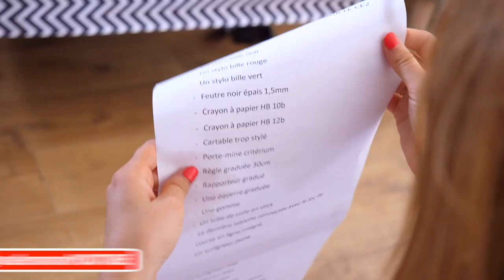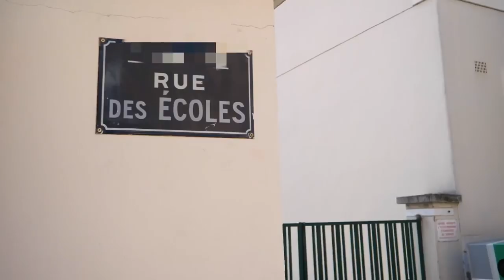BACK TO SCHOOL : le BEST OF de la RENTRÉE des CLASSES ! - Angie maman 2.0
La rentrée scolaire approche, alors, pour l'occasion voici une  compilation de nos meilleures vidéos sur le sujet :  l’école, les fournitures scolaires, la rentrée des classes...etc !

Rejoins mon club, accède à des infos exclusives , obtiens des dédicaces personnelles et crée avec moi mon dessin animé ici: